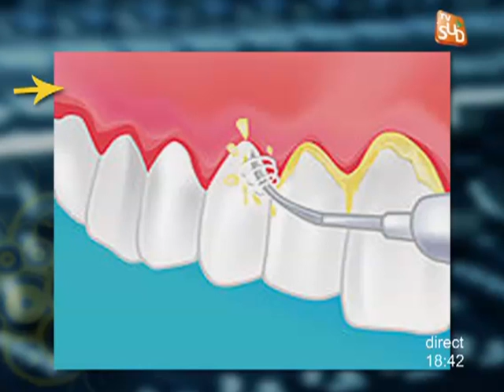Dents : Détartrage, ce qu'il faut savoir (23/11)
Sites webs/blogs, copiez cette vidéo avec le bouton "Intégrer" !
Dents : Détartrage, ce qu'il faut savoir (23/11). Pour exploitation TV, droits réservés, nous contacter